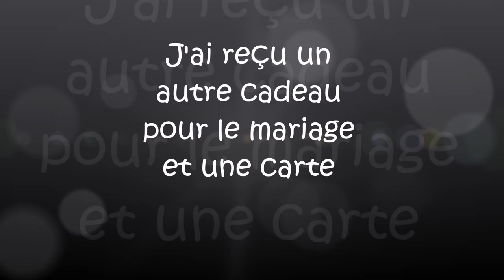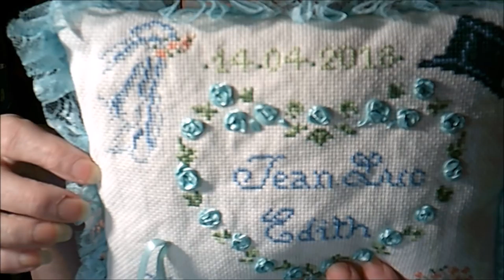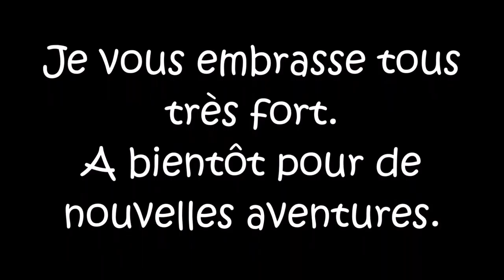J'ai reçu un autre cadeau pour mon mariage et une carte